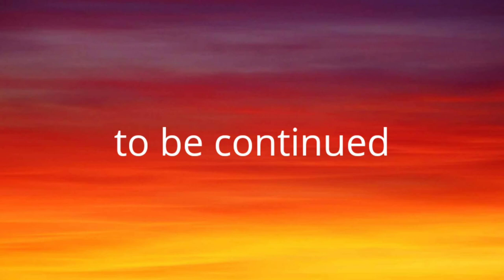power rangers spd vs dino thunder short film end credits scene